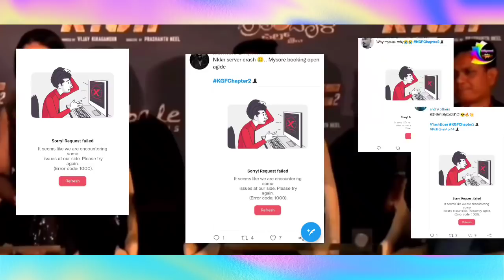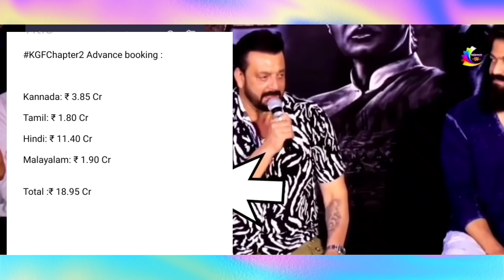KGF Chapter 2 Booking बाप रे बाप छप्पर फाड़ 100 Crore | KGF 2 1000+ Crore Box Office Collection